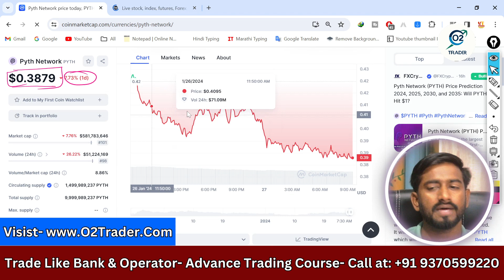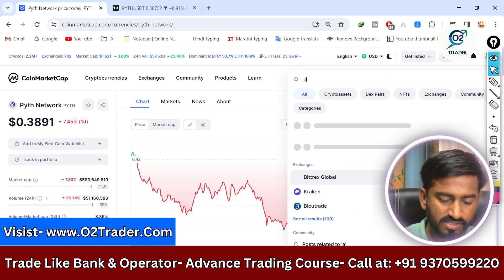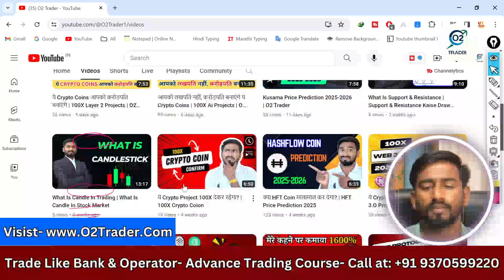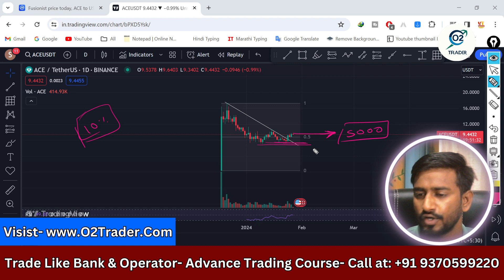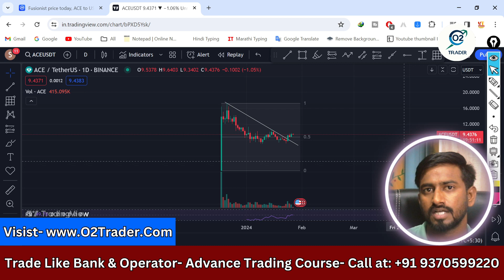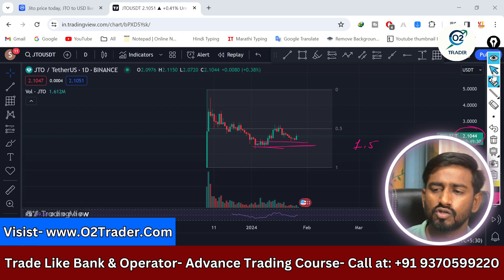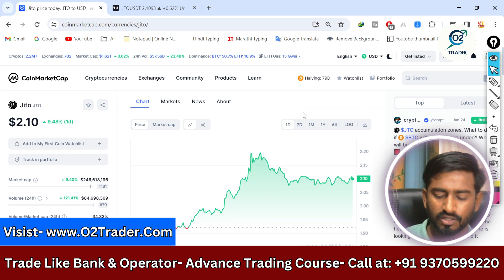मेरे Portfolio के टॉप 3 Crypto Coin | Top 3 Projects Of My Portfolio | O2 Trader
Welcome To O2trader
Exchanges
Mexc Global Exchange-

I’m Sachin Sabane, a trader who follows the footsteps of banks and market operators. I enter the market when ‘big players’ make their moves. I’m here to teach you the Concept of trading like a ‘bank and an operator’.

Query Solved
100x ai coins
100x ai
100x crypto ai